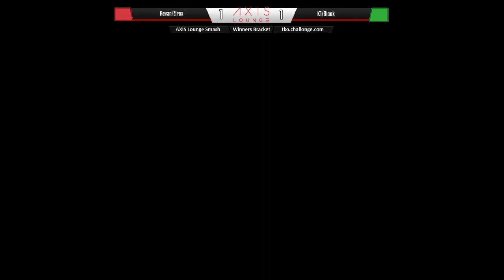AXIS Lounge Doubles - Revan & Elrox vs K1 & Blook - Winners Bracket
AXIS Lounge Smash Bros. Tournament - Doubles